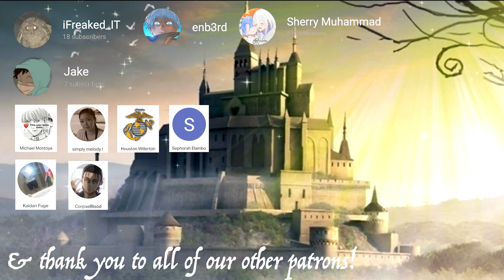JUJUTSU KAISEN EPISODE 18 REACTION!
“Sage”
Battles are starting to be decided in different locations on the first day of the Exchange Event. Fushiguro faces off against Kamo, the heir to one of the three major clans. Kamo uses Blood Manipulation, a technique that controls his own blood, while Fushiguro fights him with shikigami and martial arts. At the same time, Inumaki uses his Cursed Speech, a technique that amplifies the power and compulsion of words, to advance the competition. Suddenly Inumaki senses an unfriendly presence and turns around to find-- Unexpected developments begin at the Exchange Event, and the outcomes of their fights will be--